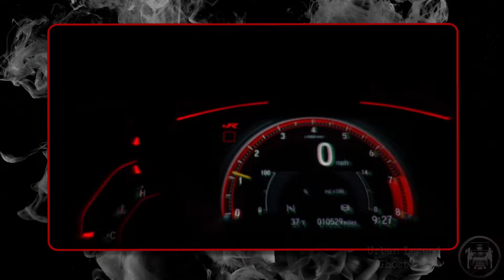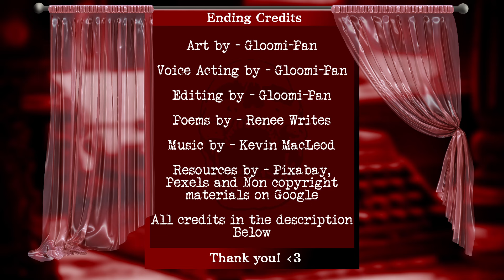"Urban Legend - Ghost Car" (I Saw It, It Was Real) Poetic Horror Stories Presents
Intro, Intermission and Outro Music

 *Metaphysik

Title Cards Sound Effect

 *TV glitch by humanhasbeenneutralized

Urban Legend - Ghost Car by Reene Writes
- Bad choices were made but I guess no one was hurt...right?

* Ghost Story

    **--AND--**

* Long Note Two ( Note: I slowed it down a bit )

    and a combination of Non copyright materials on Google

Programs used -
  Medibang (Free Art Program)

Chapters
0:00 Intro (Welcome)
0:36 Act 1
3:11 Intermission
3:46 Act 2
11:44 Outro (Thank You)